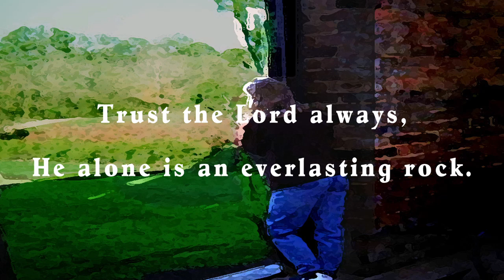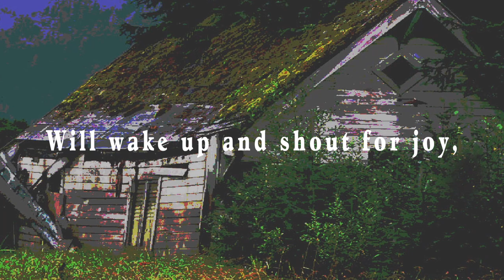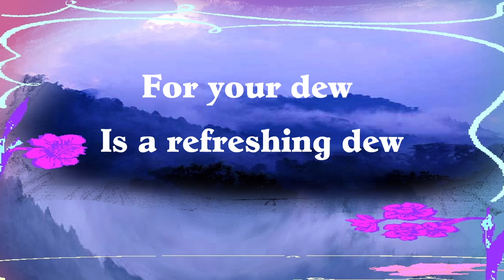Praying for Peace